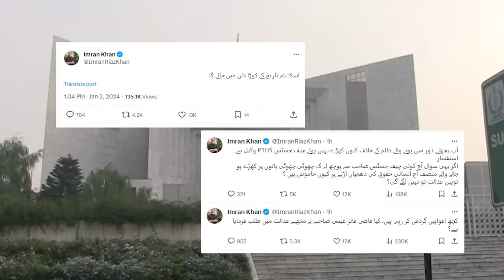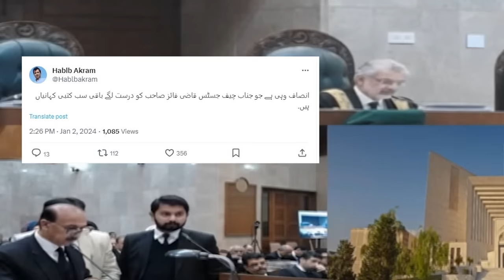Who is Imran Riaz Khan? | Imran Riaz Khan's Responded to the Question | Capital TV